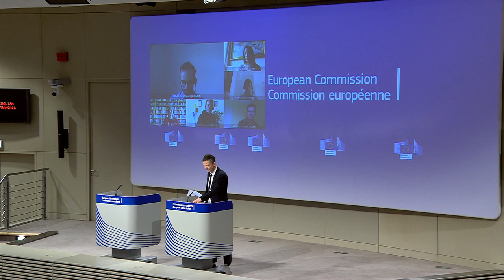Wie wird man Europäer - Cees Nooteboom in German - De ontvoering van Europa Book by Cees Nooteboom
Am 17. November 1991 hielt der niederländische Autor Cees Nooteboom (geboren am 31. Juli 1933) in München, unweit vom Viktualienmarkt, einen damals von mir begeistert aufgenommenen Vortrag: „Wie wird man Europäer?“ Wenn ich jetzt, fast 25 Jahre später, den Vortrag lese – er erschien unter anderem 1993 in einem Edition-Suhrkamp-Bändchen, das denselben Titel trug –, dann gibt es etwas, das mit einem Schlag zeigt, wie sehr sich die Lage verändert hat.

Nootebooms wunderbarer Vortrag handelt von den Schwierigkeiten, wie aus Völkern und Nationen, die einander bekriegt haben, Europäer, also – bei allen Unterschieden – ein Volk werden kann. Jedenfalls eine Bevölkerung, die sich soweit verbunden fühlt, dass sie sich nicht mehr an die Kehlen springt, ja dass es vielleicht sogar möglich wird, dass nicht einer Herr sein muss, sondern dass die Völker Europas sich gleichberechtigt zusammenschließen.

Ich liebte die stürmische Zärtlichkeit, mit der Nooteboom – übersetzt von Helga van Beuningen – die europäischen Literaturen pries, mit denen er aufgewachsen war: „Bevor man selbst ein Wort geschrieben hat, hat man ihre Worte bereits gelesen, was man auch tut, könnte man ohne dieses Erbe nicht tun, das einzige, wozu man imstande sein wird, ist, nach den Worten von Octavio Paz, sich in die Tradition des Neuen einzureihen, Erbe in der endlosen Reihe anderer Erben, einer, der an dem unaufhörlichen Federkratzen und Murmeln teilhat, das nun schon seit fast dreitausend Jahren von diesem Kontinent aufsteigt, der fortwährende Diskurs, das Flüstern einzelner, der Dialog von Schulen, die Gedichte und Zeugnisse, von denen eines das Echo des anderen ist, der polyphone, hinreißende, sich selbst widersprechende Chor von Babylon, unser Chor.“

Schöner ist das nicht zu sagen. Ergreifender nicht und mobilisierender auch nicht. Es kann viel Schönheit in der scheinbaren Monotonie liegen. Philip Glass und Robert Wilson haben das gezeigt, Mark Rothko schaffte es, einzelne Farben zum Vibrieren zu bringen. So sehr mich die alle auch ergriffen, so war ich doch stets ein Liebhaber der Fülle. Die Vielstimmigkeit gehört zur Schönheit hinzu. Es gibt sie nicht ohne die Entfaltung der Gegensätze und Widersprüche. Vollkommen ist nur, das auch dem Unvollkommenen Raum lässt.

Wie eine Einladung
Davon spricht Nooteboom. Er besingt die Unterschiede, er besingt, dass sie zusammenfinden können in jedem einzelnen von uns, in einer ganz eigenen Verbindung, die nicht einfach das Resultat der verschiedenen Ingredienzen ist, die man hineingibt, sondern ganz wesentlich auch das Ergebnis der eigenen Arbeit und des Vergnügens, das die auch sein kann.

Europäer wird man in dieser Auseinandersetzung mit den anderen, in einem langen Verständigungsprozess, an dem nicht nur der Verstand, geschweige denn nur der politische oder ökonomische, beteiligt ist, sondern der ganze Mensch mit allen Sinnen. Mit seinen Vorurteilen und Macken, mit seinem Appetit auf die Welt oder mit seiner Verachtung für sie. Nooteboom erzählt konsequent von sich. Das wirkt wie eine Einladung, während seines Vortrages ihn ein wenig zu vergessen und an sich selbst zu denken. Wo der Dichter Nooteboom von den Dichtern der europäischen Vergangenheit sprach, da fiel mir die Fado-Sängerin Amália Rodrigues ein, von der ich in den fünfziger Jahren lernte, dass es Töne gab, die in keinem deutschen Musikfilm vorkamen. Die Moderne musste nicht cool, stromlinienförmig und abgeklärt sein. Es gab eine sehnsüchtige Moderne. So wird jeder der Zuhörer, animiert von dem großartigen Erzähler Cees Nooteboom, abgedriftet sein in eigene Erinnerungen und Hoffnungen.

Aber wo bleibt der Schlag? Was hat sich verändert? „Wie wird man Europäer?“ fragen sich nicht mehr die Europäer. Sie bilden sich ein, sie wären es, weil sie in einem europäischen Land zur Welt gekommen sind. Hunderttausende, wenn nicht gar Millionen stehen an den Grenzen und fragen: „Wie wird man Europäer?“ Im 19. Jahrhundert sprach Heinrich Heine von der Taufe als Entrebillet in die europäische Kultur. Hundert Jahre später war klar: Die Taufe mochte für die Juden eine Eintrittskarte gewesen sein. Eine Aufenthaltsgenehmigung war sie nicht.

25 Jahre nach Nootebooms Vortrag geht es nicht mehr darum, dass aus in Europa Geborenen Europäer werden, sondern es geht darum, wie aus denen, die von außerhalb, zum Teil von sehr weit außerhalb, nach Europa kommen, Europäer werden können. Es geht darum, nicht nur, wie sie Europäer werden, sondern es geht auch um die Bedingungen, unter denen die in Europa Geborenen akzeptieren, dass die anderen auch Europäer geworden sind.